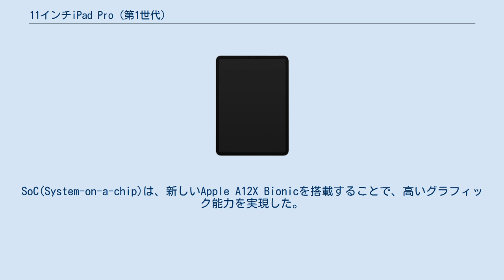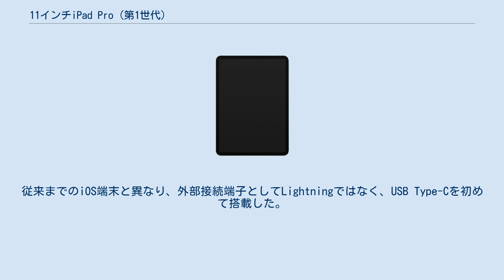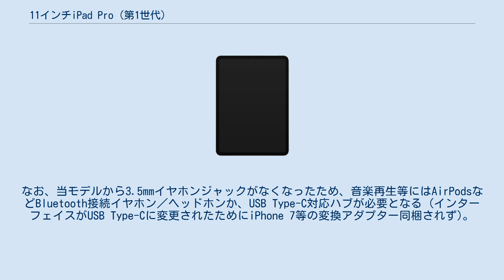11インチiPad Pro (第1世代)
Apple 」 iPad 」 iPad Pro 」 11インチiPad Pro (第1世代) 11インチiPad Pro（11インチアイパッド プロ）はAppleが開発、販売したタブレット型コンピュータである。
iPadシリーズにおける最上位モデルである。
 従来までの10.5インチモデルの後継モデル。
2018年10月30日（現地時間）スペシャルイベントで発表され、11月7日に販売開始。
解像度は、2,388 x 1,668ピクセル。
SoC(System-on-a-chip)は、新しいApple A12X Bionicを搭載することで、高いグラフィック能力を実現した。
このA12Xは、第2世代iPad ProやApple TV 4Kなどに搭載されているA10Xよりもシングルコア性能が35％、マルチコア性能が90%高速化し、市場にある92%のモバイルノートより高速とされている。
 従来までのデザインとTouch ID及びホームボタンを廃止し、ベゼルレスデザインを採用し、より高い画面占有率を実現した。
生体認証には、赤外線センサを使用したFace IDを採用しているが、iPhoneと異なり画面を横向きにした状態でも利用可能になっている。
 画面には、四隅が丸いLiquid Retinaディスプレイを搭載している。
従来までのiOS端末と異なり、外部接続端子としてLightningではなく、USB Type-Cを初めて搭載した。
また刷新された専用のApple Pencil (第2世代)は、磁石により端末に固定でき、同時にペアリングとワイヤレス充電も可能となった。
ストレージ容量は、64GB、256GB、512GBに加えて、新しく1TBモデルも追加された。
カラーバリエーションは、シルバーとスペースグレイの2色展開となった。
なお、当モデルから3.5mmイヤホンジャックがなくなったため、音楽再生等にはAirPodsなどBluetooth接続イヤホン／ヘッドホンか、USB Type-C対応ハブが必要となる (インターフェイスがUSB Type-Cに変更されたためにiPhone 7等の変換アダプター同梱されず)。
 iPad Proの画面スペックを活かすため、専用のオプションが2つ用意されている。